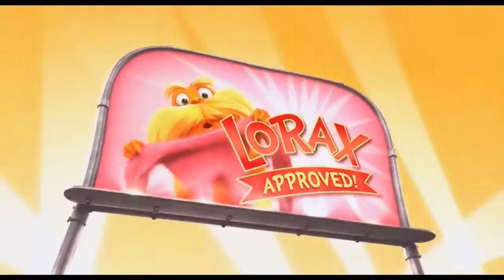How Bad Can I Be but all ryhmes are swapped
H O W B A - A - A D C A N I N A T U R A L L Y Support me